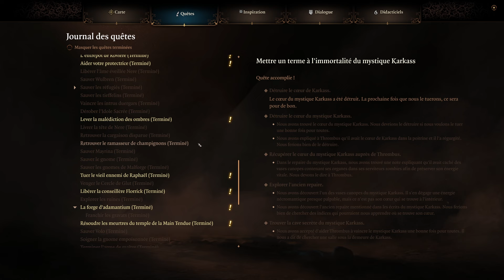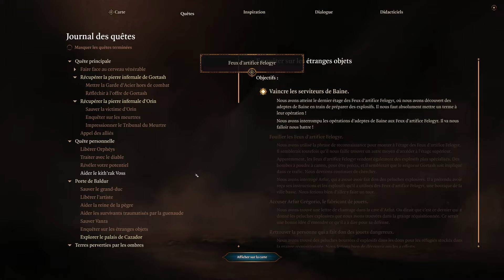NIVEAU MAX ! | Baldur's Gate 3 - LET'S PLAY FR 86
Bonjour à toutes et à tous et bienvenue sur la chaîne !

On se retrouve pour un let's play sur le très attendu Baldur's Gate 3 en compagnie de Vincent Labiffle ! Je rappel que ce jeu est calqué sur les règles du JDR papier D&D 5éme édition.